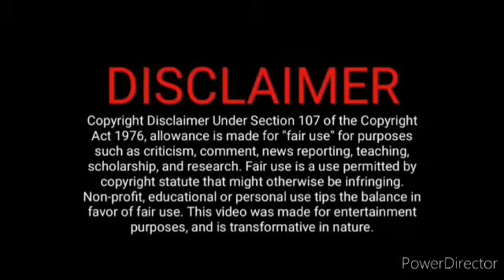மாற்றியது தாரா என கண்டு பிடிக்க விக்ரம்